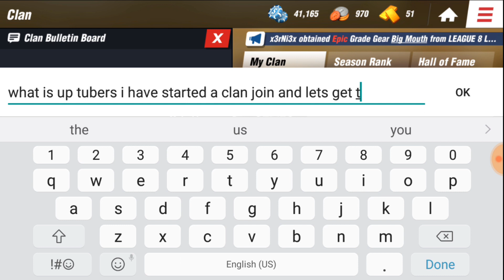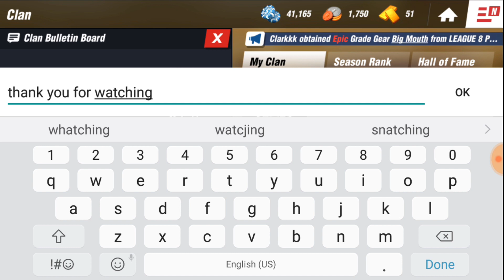Boxing Star: Clan starts and league matches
Hey guys i wanted to make this video just to say i wanna do more videos for you guys im sorry i dropped the bar but get the game boxing star and add me as a friend and join the 1PunchCrew